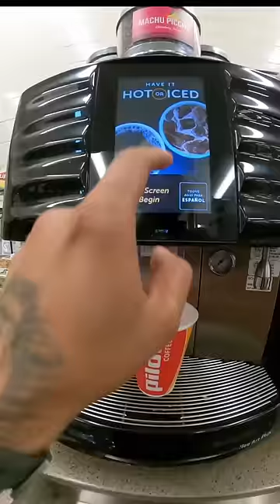when you get saved by the bell 👏🏼👏🏼